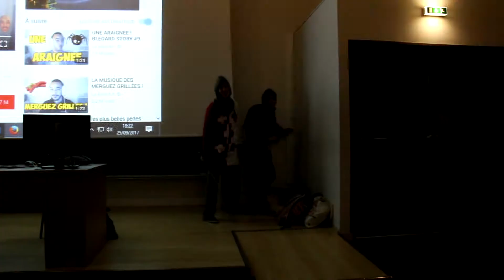Les Visiteurs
GROUPE 11